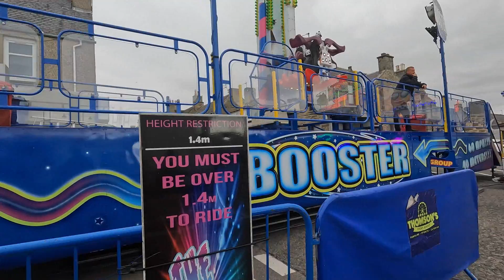fairrides at the keith show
around the fair good rides there